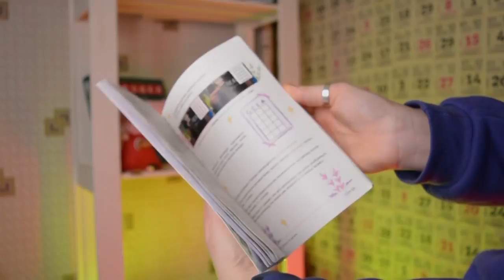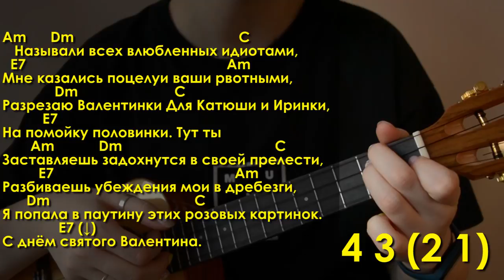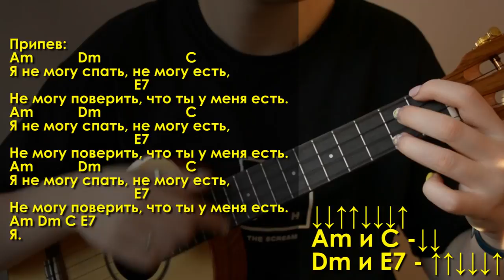Алена швец - День святого Валентина разбор на укулеле \ Даша Кирпич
⬇️ РАЗВЕРНИ ПОЛНОСТЬЮ  ⬇️
⭐ПОДДЕРЖИ МОИ СТАРАНИЯ⭐

🎧Музыка из видео:
Non_Piu_Andrai

❓FAQ
📸 АППАРАТУРА :

Навигатор:
0:00 начало
0:41 показ
1:37 аккорды
2:22 про сборник
2:48 арпеджио 1 куплета
3:39 сам 1 куплет
4:49 переход
5:12 припев
6:48 2 куплет
7:46 концовка
8:16 для непонятливых
8:29 дополнительная инфа

Привет ребятня! Сегодня, в преддверии этого заморского праздника 14 февраля или же день святого Валентина я научу играть тебя на укулеле песню нашей цветочной подружки Алены Швец - День святого Валентина. Песня Алены Швец - День святого Валентина простая для укулеле, покажу как играть аккорды, арпеджио (перебор) и бой на укулеле. И уже после этого разбора ты сможешь самостоятельно играть песню Алены Швец - День святого Валентина на укулеле
Ты супер!💚